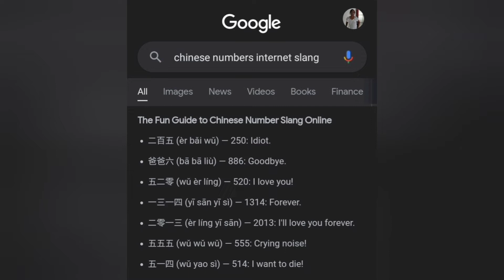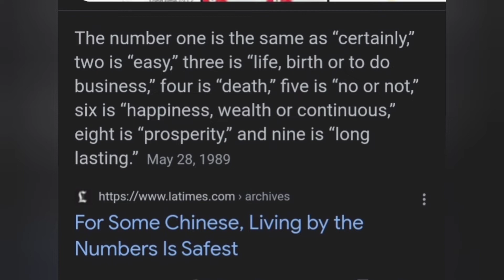666, 888,10. Meaningful numbers to Chinese people.